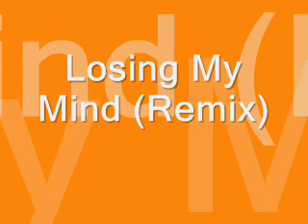Losing My Mind (Dance Remix) - Liza Minnelli & Pet Shop Boys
Losing My Mind (Dance Remix)
Liza Minnelli & Pet Shop Boys
Released: 1989
Written By -- Stephen Sondheim